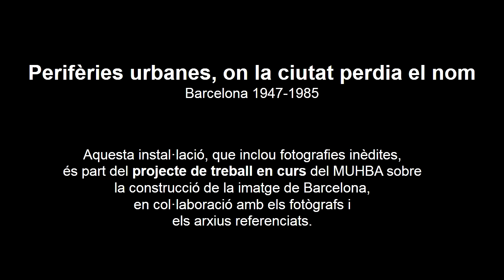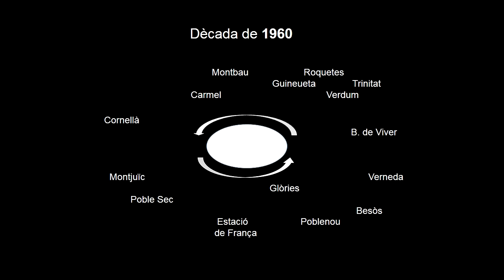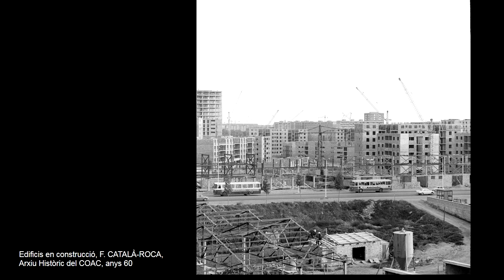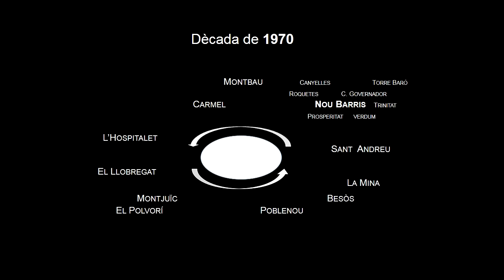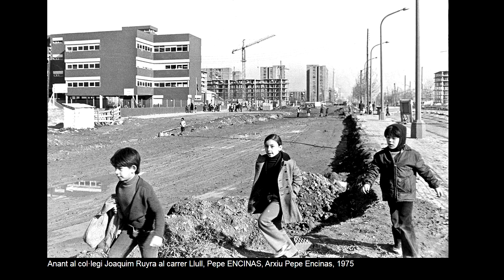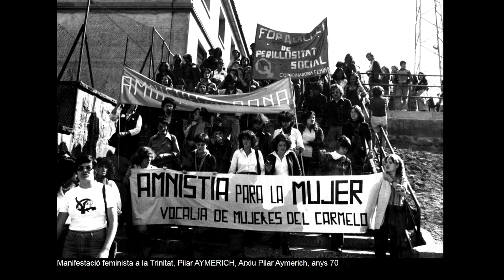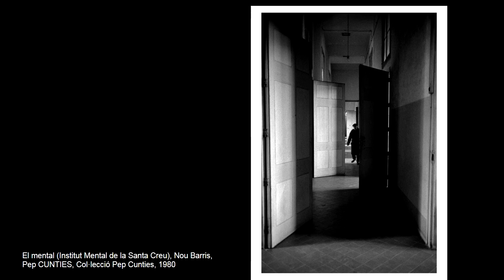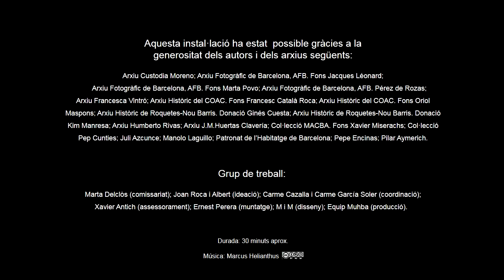Perifèries Urbanes, on la ciutat perdia el seu nom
La primera visió de la ciutat que s’expandia malgrat la difícil postguerra la van construir els fotògrafs; més que una voluntat artística, era una voluntat de coneixement i una presa de posició cívica. El retrat de la Barcelona del creixement sense democràcia fou seguit després per les paraules dels escriptors i dels analistes i pel compromís de l’actuació política, sindical, parroquial i veïnal clandestina. Però res de tot plegat hagués estat igual sense l’empenta i la sensibilitat d’una colla de joves que, càmera en mà, van construir, entre tots, la mirada sobre la Barcelona en expansió, des dels barris on la ciutat perdia el nom. Algunes de les imatges que es mostren veuen la llum per primera vegada.

Perifèries urbanes, on la ciutat perdia el nom (Barcelona, 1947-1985) és una proposta del MUHBA amb la col·laboració de l'AFB (Arxiu Fotogràfic de Barcelona), el COAC (Col·legi d’Arquitectes de Catalunya) i el MACBA (Museu d’Art Contemporani de Barcelona). En el marc del Laboratori MUHBA, aquesta instal·lació forma part d’un projecte de treball de llarga durada del Museu d’Història de Barcelona sobre la construcció de la imatge de Barcelona.

Amb fotografies de Pilar Aymerich, Juli Azcunce, Francesc Català-Roca, Ginés Cuesta, Pep Cunties, Pepe Encinas, J.M. Huertas Clavería, Manolo Laguillo, Jacques Léonard, Kim Manresa, Oriol Maspons, Xavier Miserachs, Custodia Moreno, Marta Povo, Pérez de Rozas, Humberto Rivas i Mariano Velasco.